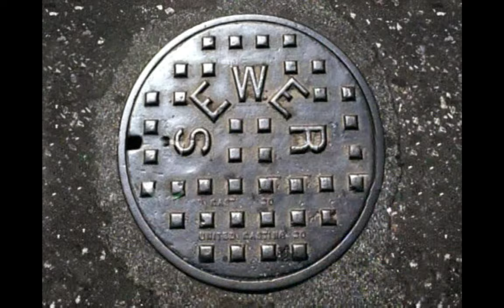TMNT 2003 Playmates Toys Commercials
From the Meet Casey Jones DVD.

1. Sewer Slider and Shell Cycle 0:00 2. Battle Shell 0:31 3. Sewer Lair 1:01